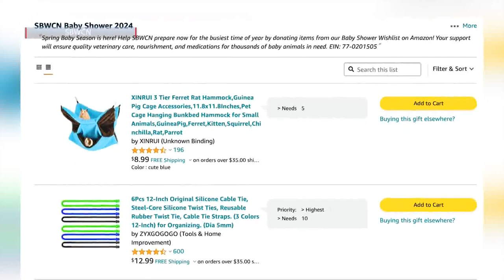WILDLIFE BABY SEASON 2024